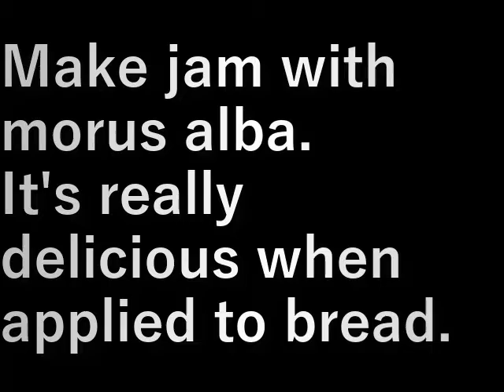桑の実ジャム作り (Making morus alba jam)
桑の実でジャムを作ります。
パンに塗ると本当においしい。

Make jam with morus alba.
It's really delicious when applied to bread.

設備屋の適当田舎暮らし